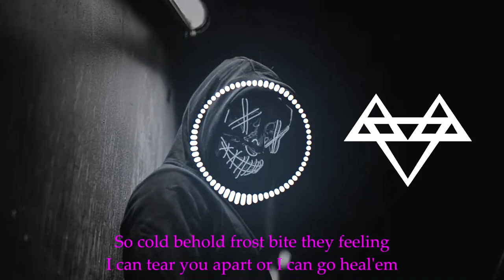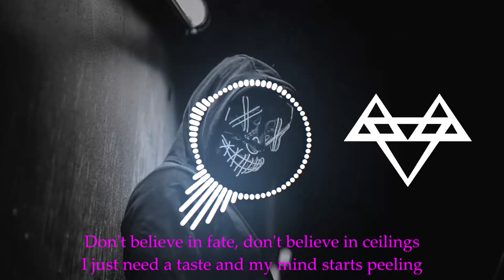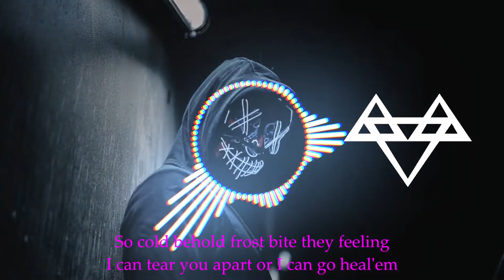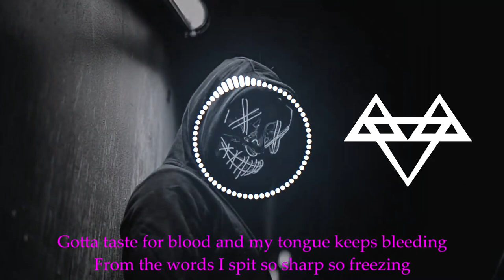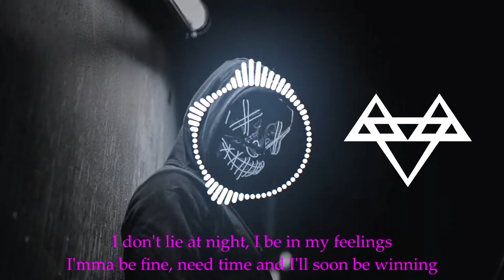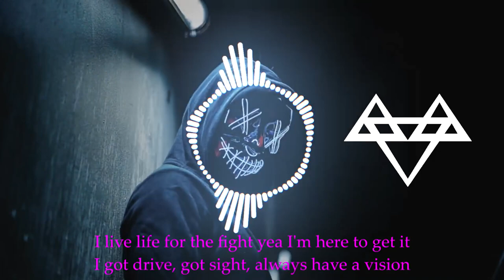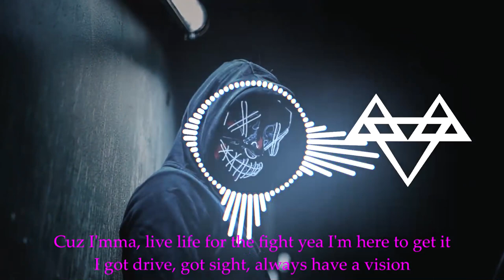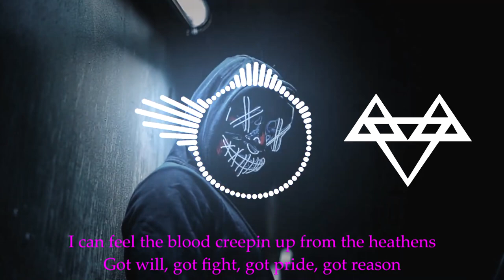Neffex NCS - Winning - Bass Boosted [1 Hour Loop + Lyrics]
Neffex -  Winning Bass Boosted! [1 Hour Loop + Lyrics] for Workout, Pump up, Motivation, Gaming.
LYRICS:

I can feel the blood creepin up from the heathens
Got will, got fight, got pride, got reason
If they wanna go eat, then you know I'm gonna feed'em
If you comin for me, hope you're ready for a demon

I got eyes in the back of my head I'm seeing
Take me for granted and you know I'm leaving
I'mma take what's mine with the webs I'm weaving
I can take this crowd from seeing to believing

Gotta taste for blood and my tongue keeps bleeding
From the words I spit so sharp so freezing
So cold behold frost bite they feeling
I can tear you apart or I can go heal'em

Don't believe in fate, don't believe in ceilings
I just need a taste and my mind starts peeling
I don't pace myself, I grind, no kneeling
Got lust for change, I just love the feeling

And I ain't gonna give up
Got too little time I'mma live up
Head down push forward through the tough times
Cuz anything worth doing is a tough climb

Cuz I'mma, live life for the fight yea I'm here to get it
I got drive, got sight, always have a vision
I don't lie at night, I be in my feelings
I'mma be fine, need time and I'll soon be winning
I live life for the fight yea I'm here to get it